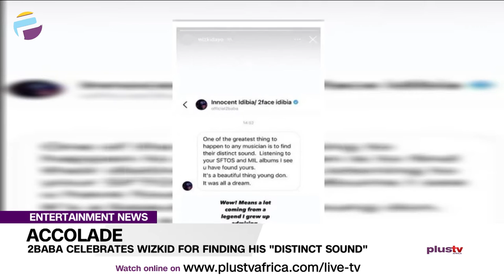2baba Celebrates Wizkid For Finding His Distinct Sound | ENTERTAINMENT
Veteran musician, Tuface Idibia makes the day of an international superstar, Wizkid Balogun after commending his style of music.